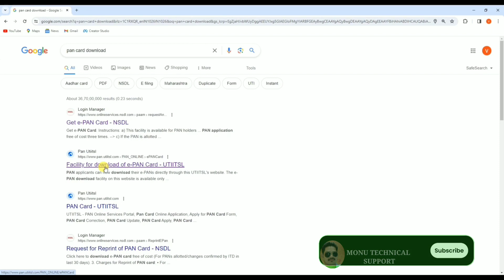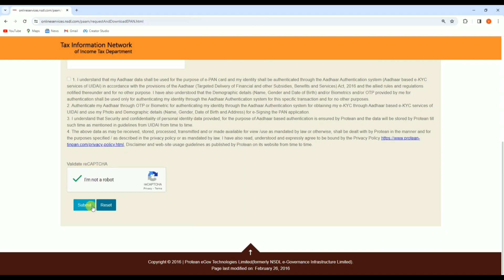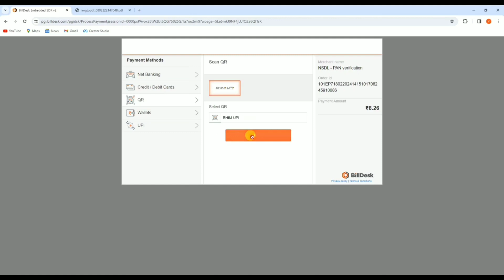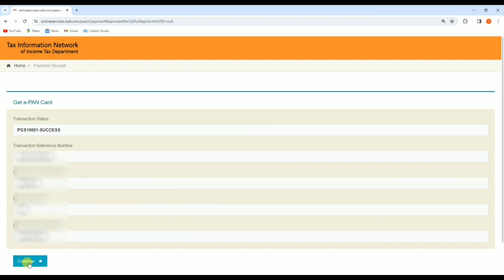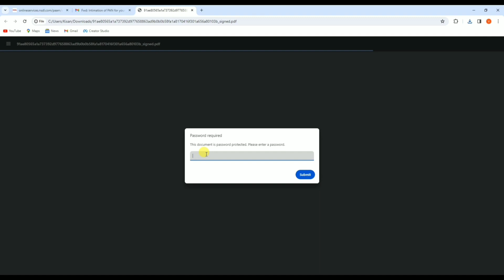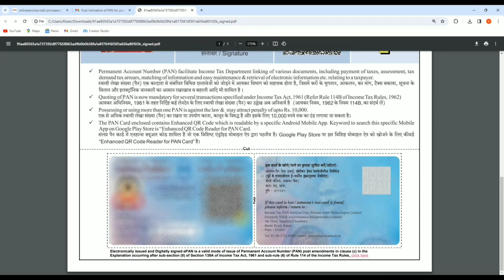pan card || pan card download || uti & nsdl pan card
Hello,
Dosto es video me Maine apko bataya hai kaise aap Pan Card download kar sakte hai ! Pan card download karne ka Purana tarika band ho gya hai ab apko naye tarike se pan card download krna hoga ! Agar apko ye video pasand ayega to like aur share jarur karna !

Pan Card Download Kaise Kare 2024 | How to Download Pan Card Online